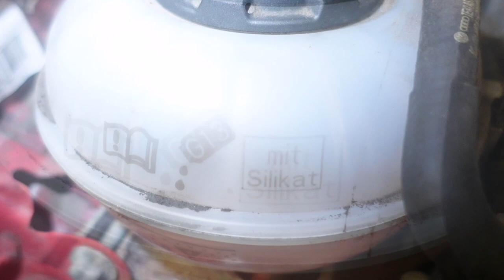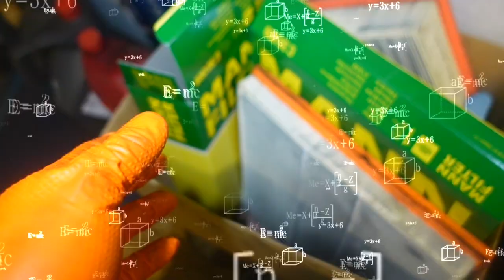VW Audi Coolant Silica Bag Removal